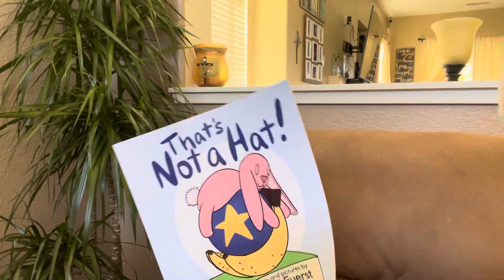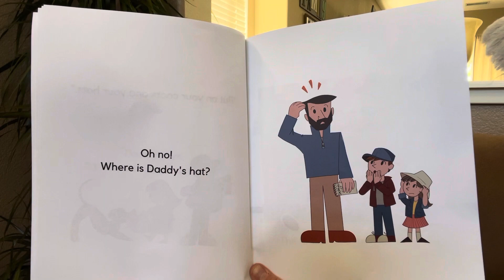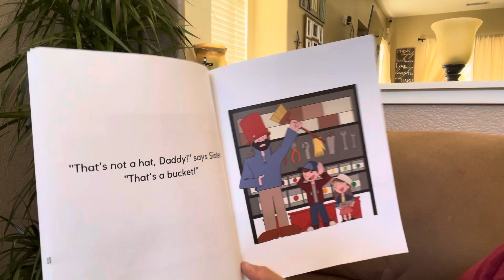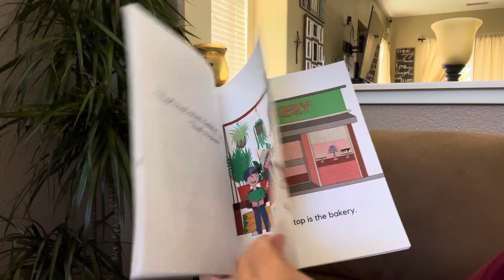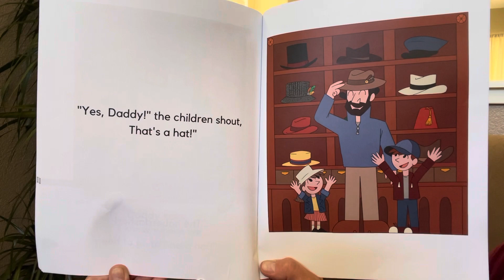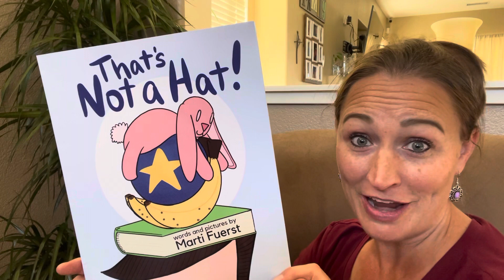That’s Not a Hat! READ ALOUD FOR KIDS!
Written and illustrated by Marti Fuerst

That's Not a Hat!